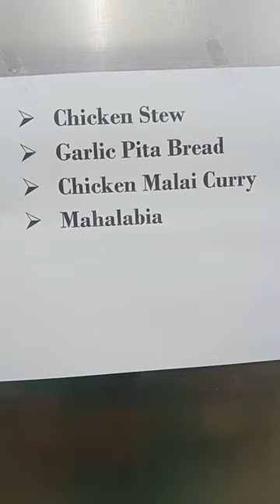Free course 1 ICI International culinary